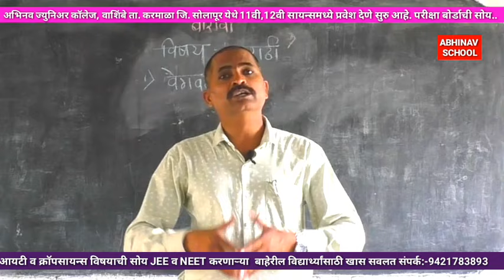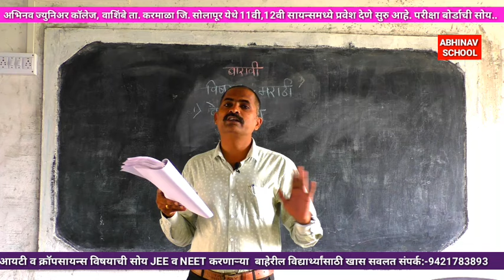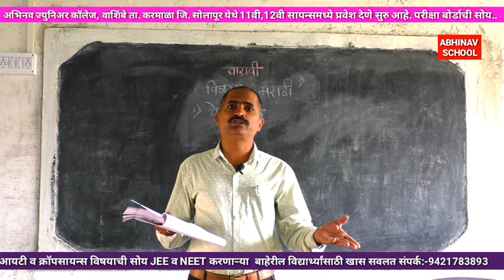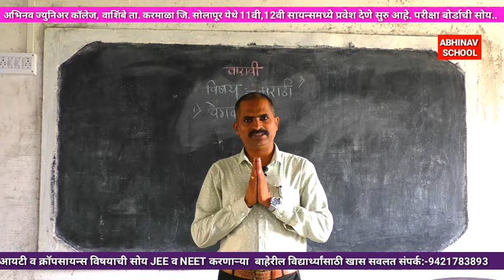बारावी मराठी पाठ 1'वेगवशता' 12th Mrathi प्राचार्य, शिवाजीराव भोसले